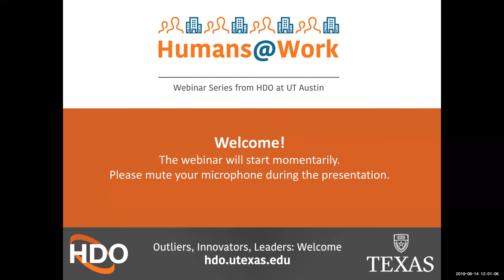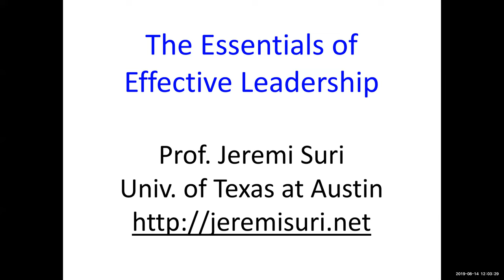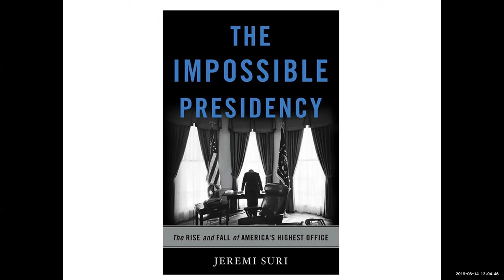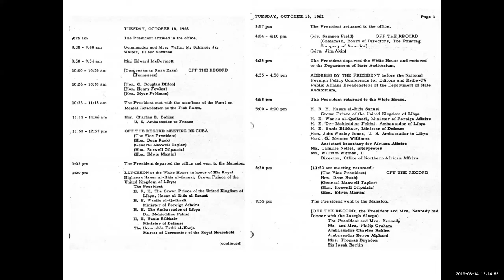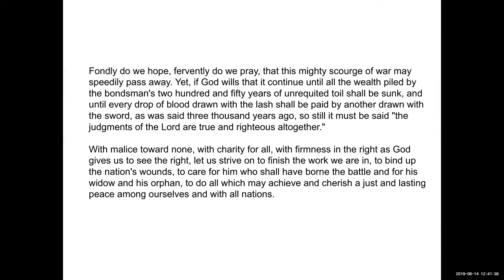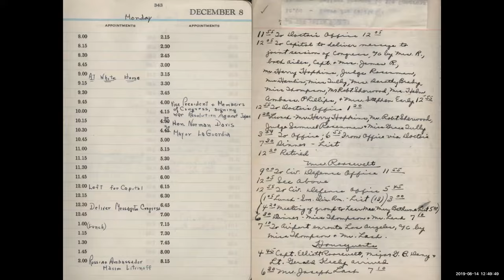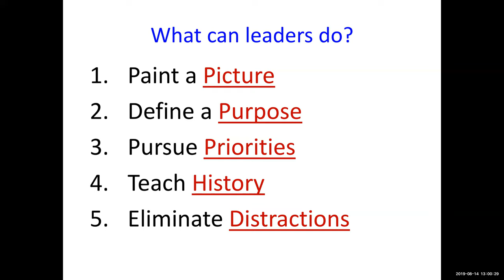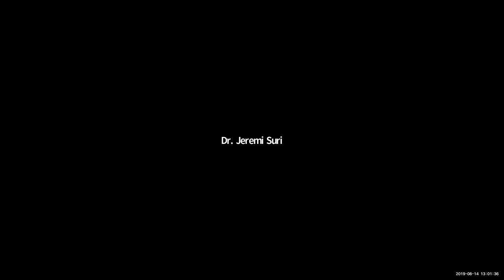Webinar: The Essentials of Effective Leadership in the 21st Century (Humans @ Work)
The challenges and opportunities for leadership in our society have changed in recent years. Leaders are expected to serve more people in innovative ways. They are closely watched and criticized publicly for small transgressions. Contemporary leaders have enormous, wide-ranging responsibilities, and very limited margins for error. These stressful conditions often become debilitating.

In this webinar, Dr. Jeremi Suri discusses new social science research that diagnoses these challenges and points to alternatives. This webinar also introduces new ways of thinking about leadership for a new era. We will develop more strategic, visionary, and efficient approaches to leadership. And we will have fun too! Great leaders are continual learners.

ABOUT: The Human Dimensions of Organizations (HDO ) program at The University of Texas at Austin offers one-day courses, professional certificate programs, and a 15-month executive master’s degree examining how and why the key components of every organization — people — behave and work the way they do and why they sometimes don’t.